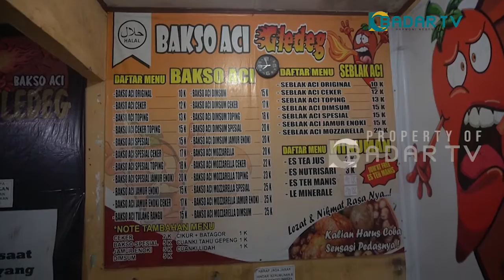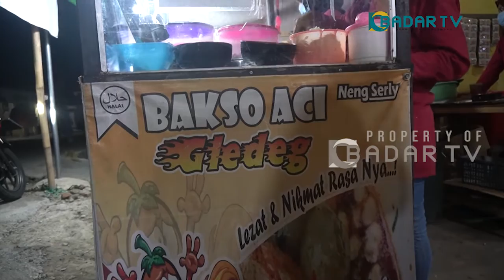Baso Aci Gledek Neng Sherly (Part 3) | Muda Berbisnis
MUDA BERBISNIS, BADAR TV - Muda Berbisnis merupakan program yang menghadirkan sosok kaum muda yang tangguh, mandiri, kreatif, dinamis dan senang berinovasi dalam merintis bisnis sampingkan gengsi demi menggapai sebuah kesuksesan. Pada episode kali ini, kami hadirkan sosok wanita tangguh yang menjalankan sebuah bisnis kuliner berupa Baso Aci Gledek Neng Sherly, bernama Sherly Narulita.

Tonton Muda Berbisnis Eps [Baso Aci Gledek Neng Sherly] lainny, klik link di bawah:

Saksikan Muda Berbisnis setiap Senin, Rabu, dan Jumat pukul 15.05 hanya di Badar TV.

Badar TV berada di saluran digital mux 42 frekuensi 642mhz atau streaming melalui